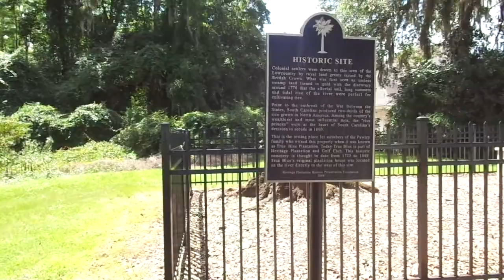TAP Heritage 2022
TAP organization golfing at Heritage golf Course summer of 2022